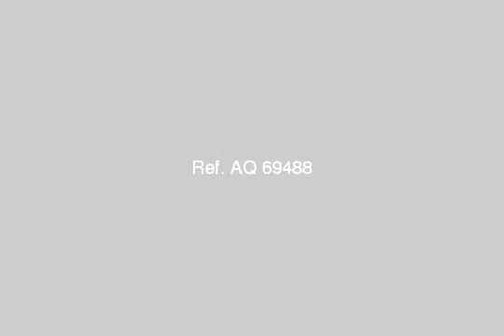Apartment For Sale In Faisal Cairo - mlseg.com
Apartment For Sale In Faisal Cairo على بعد خطوات من المريوطية والدائري فيصل شقة 150 م واجهة بحري سوبرسوبرلوكس تشطيبات فوق الممتازة ( مهندس ديكور ) لا تحتاج الى اي نوع من انواع المصاريف .. عداد كهرباء / غاز / اسانسير / جراجموقع متميز قريب من كل حاجة - حسن شاتو من ش فيصل _ المريوطية - Egypt Real Estate | Greater Cairo | Faisal | Apartment For Sale